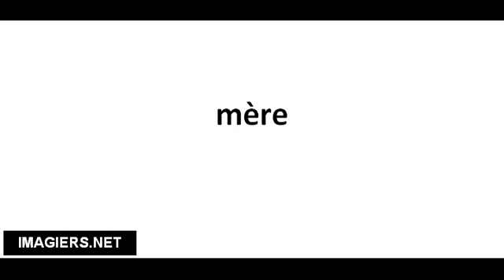Richtig Aussprechen # mère